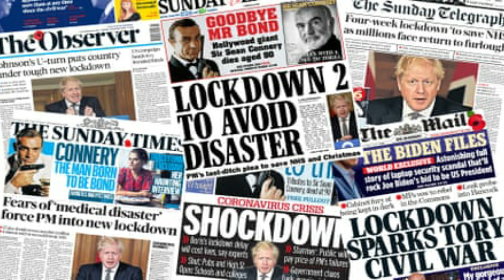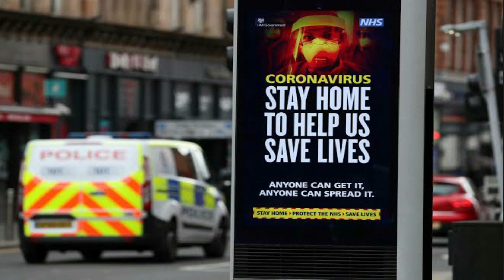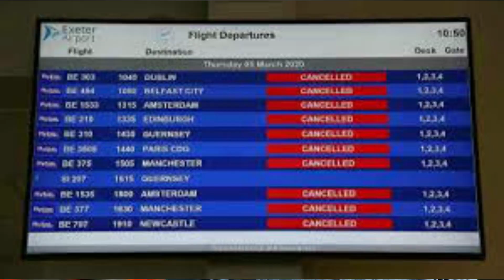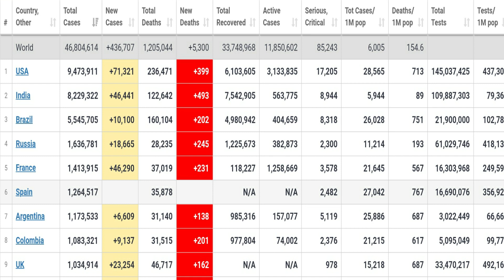LOCKDOWN DE UM MÊS NA INGLATERRA E RESTRIÇÕES PARA VIAJAR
BORIS JOHNSON EM COLETIVA NO SÁBADO DIA 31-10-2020, DECRETOU O SEGUNDO LOCKDOWN NA INGLATERRA E DISSE QUE A SEGUNDA ONDA CHEGOU MUITO MAIS FORTE DO QUE EM ABRIL. BORIS DISSE QUE ESSE NOVO LOCKDOWN NA INGLATERRA QUE ENTRA EM VIGOR NA QUINTA FEIRA DIA 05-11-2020 E VAI ATÉ DIA 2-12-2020 SERÁ DECISIVA EM CONTROLAR O NÍVEL R DE CRESCIMENTO DO VÍRUS QUE ESTÁ AUMENTANDO MUITO RÁPIDO POR TODA INGLATERRA E JÁ ESTÁ SOBRECARREGANDO O NHS. BORIS ESPERA QUE O NATAL SEJA DE COMEMORAÇÃO COM A FAMILÍA MAS SUA CARA NÃO DESCARTA UMA POSSÍVEL EXTENSÃO DO TEMPO DE LOCKDOWN DEPOIS DO DIA 2 DE DEZEMBRO. ELE DIZ ESTAR CONFIANTE- QUE COM OS TESTES RÁPIDOS E UMA POSSÍVEL VACINA NO ANO QUE VEM- QUE NA PRIMAVERA A SITUAÇÃO ESTEJA MELHOR E MAIS CONTROLADA. A SEGUNDA ONDA ESTÁ EM TODA EUROPA E ISSO TRAZ MUITO MEDO PARA UMA POSSÍVEL CRISE ECONÔMICA. A INGLATERRA CONTINUARÁ DANDO INCENTIVOS FISCAIS E AJUDA DO GOVERNO PARA AS PESSOAS E AS EMPRESAS MAS AINDA É MUITO INCERTO COMO ESSE DINHEIRO PODERÁ AJUDAR OS NEGÓCIOS COMO EVENTOS, ENTRETENIMENTO E PRINCIPALMENTE O TURISMO QUE ANDA MUITO PREJUDICADO NO REINO UNIDO. NÃO É RECOMENDADO O TURISMO AGORA PELO REINO UNIDO E INGLATERRA E NESSE VÍDEO EU EXPLICO TODAS AS RESTRIÇÕES IMPOSTAS PELO BORIS JOHNSON NESSE SEGUNDO LOCKDOWN NA INGLATERRA. NÃO PERCA O VÍDEO E TIRE QUALQUER DÚVIDA NOS PRÓPRIOS COMENTÁRIOS DO VÍDEO AQUI NO YOUTUBE.